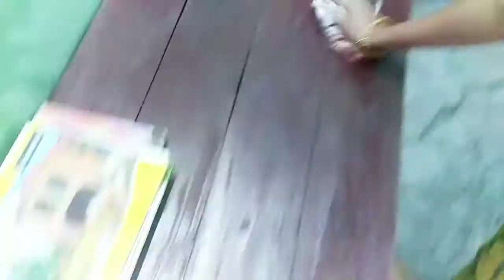vlogs Sunday morning routine@पकोड़े वाली कढ़ी गांव के इस्टाइल मैं बनाये आज please dekho mera video ap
familyvlogs pleaseआप लोग की हेल्फ़ की जरूरत हैं कोई भी नहीं देख रहा है मेरी वीडियो😢💐